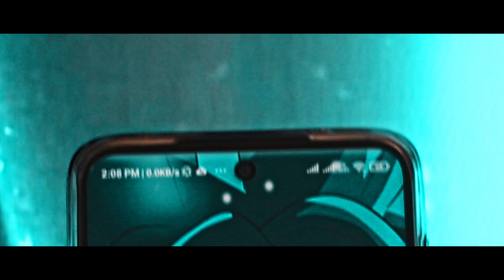SPENDING 4 MONTHS WITHOUT A SMARTPHONE !😵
GEAR USED
CANON 200D II
CANON 50MM 1.8

HOPE YOU ALL WILL LIKE THIS VIDEO AND SHARE IT TO YOUR FRIENDS